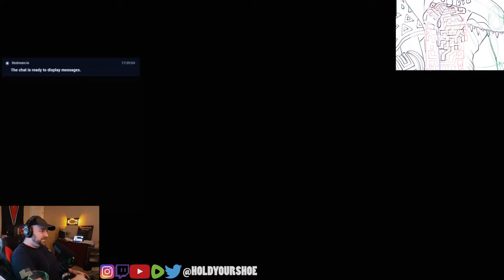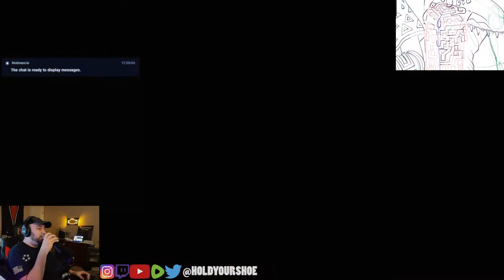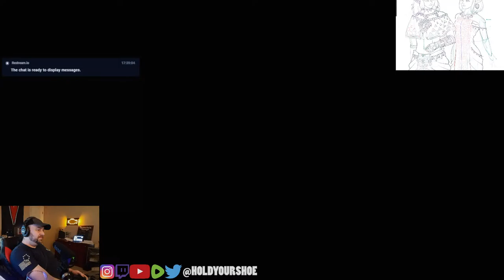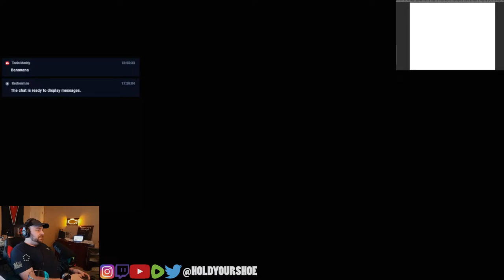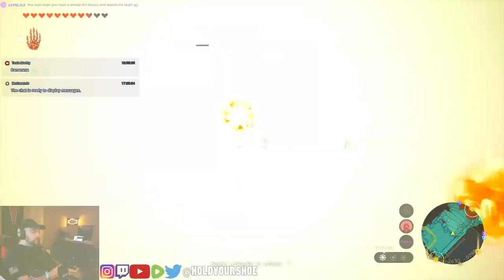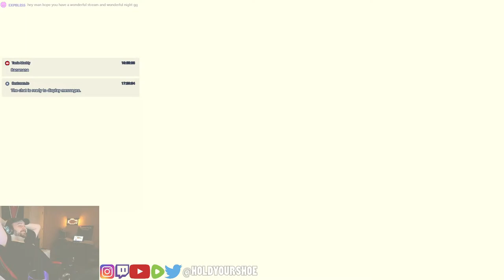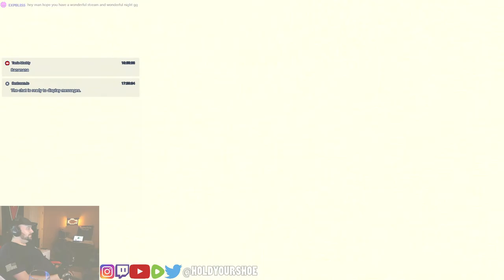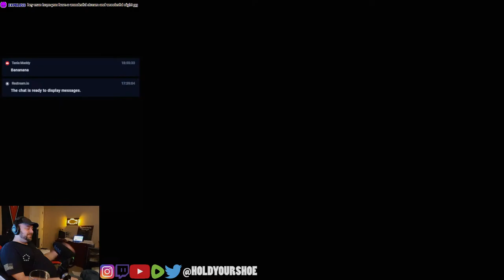Volcano Hazards - Tears of the Kingdom Part 6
How many times will we be sidetracked this time?